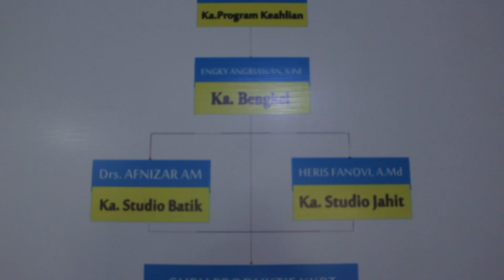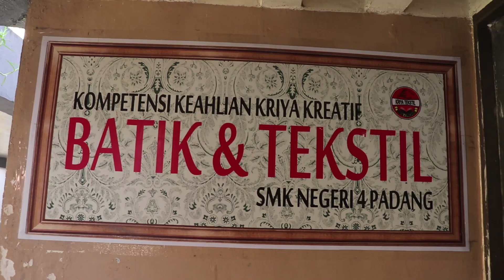Kriya Kreatif Batik Dan Tekstil SMK N 4 PADANG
Profil Kompetensi Keahlian KKBT SMKN 4 Paadang